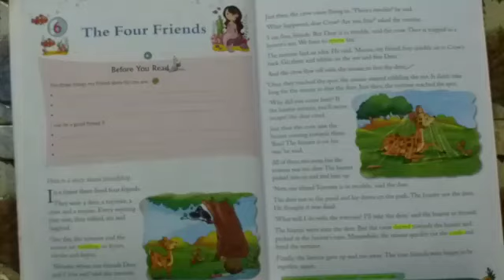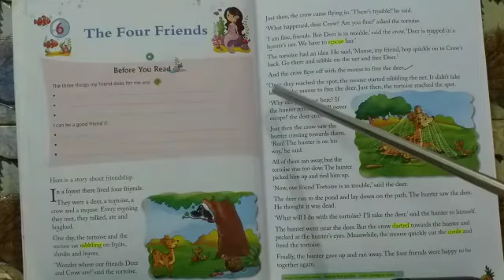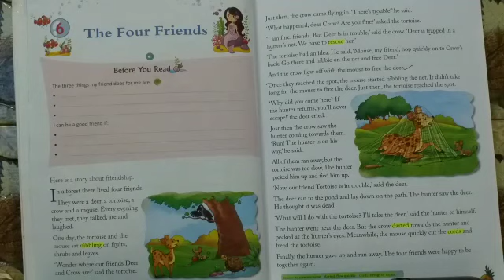Class II English Literature-Ch-6 The Four Friends